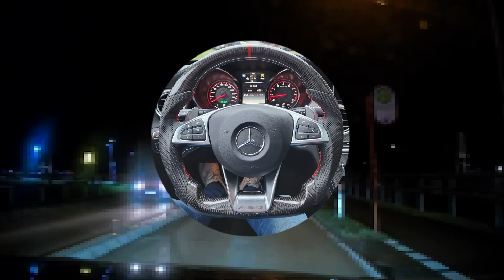Das schlimmste, was einem auf der AB passieren kann: Deutschland, deine Dashcams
Danke für all eure Dashcam-Einsendungen!

Ein bunter Mix aus dem ganzen Wahn der Deutschen Straßen und McDonalds Parkplätze.

Habet Spaß, meine Süßen!

Dieser Channel soll den Wahnsinn auf Deutschen Straßen aufzeichnen. Egal ob von der Dashcam oder vom Handy; Es geht um Aufklärung unseres Verkehrs!

Aktuell könnt ihr wieder Dashcams und sonstigen Wahnsinn auf Deutschen Straßen einsenden:

!BITTE SCHREIBT DIE SEKUNDEN DAZU, IN WELCHER DAS VORKOMMNIS ERKENNBAR IST!

Gerne auf GoogleDrive laden und mir einfach den Link zusenden - ihr könnt natürlich auch jeden anderen Hoster nehmen; nur bitte nicht die Datei direkt in den Anhang packen!

Mit der Einsendung stimmt ihr zu, dass ich das Dashcam Video voll und ganzumfänglich verwenden darf. Eine Rücknahme der Dashcam oder Auto-Video Datei ist ausgenommen.

Ich kann mich nur erneut für eure Einsendungen bedanken! So macht es doch langsam richtig Spaß ;-)

Ich weiß gar nicht genau, wozu das ist. Jeder andere Youtuber fordert diese ja immer ein - ich sage dazu nur: Nutzt es, wenn ihr davon auch etwas habt! Ich möchte diesen Channel für uns alle aufbauen - nicht nur für mich!

LG,

Annabel

Ps: Nein, die Stimme ist mein Mann ;-)